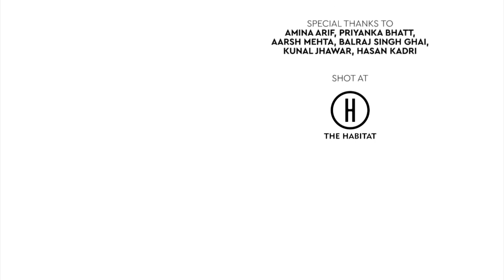पितृसत्ता (Pitrasatta) | अंकित उपाध्याय (Ankit Upadhyay) | BuddyBits Recite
"Jab katghare mein ek aurat khadi hoti hai, tab use judge karne wali bheed mein mard aur aurat, sab ek samaan ho jate hai."

Pitrasatta is an observational take on patriarchy in the society from more than a single line of sight & the related gender wars/ dynamics.

Written & Performed By: Ankit Upadhyay

Curated By: Nishit Jariwala

Cinematography: Dishang Popat, Vivian Castelino

Sound: Yash Barse

Special thanks to:
Amina Arif
Priyanka Bhatt
Aarsh Mehta
Balraj Singh Ghai
Kunal Jhawar
Hasan Kadri

Shot at: The Habitat Studios, Mumbai